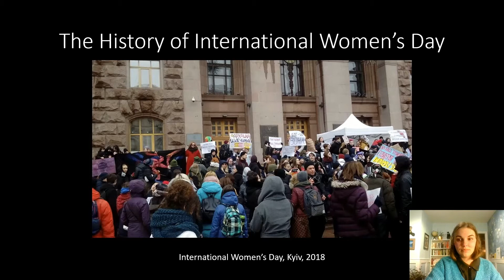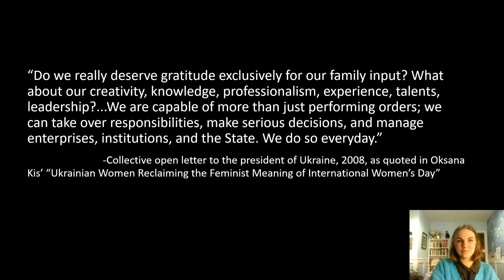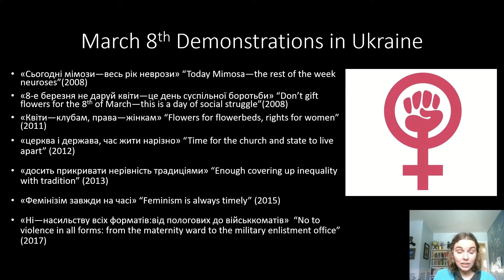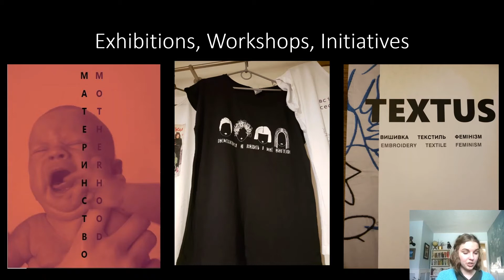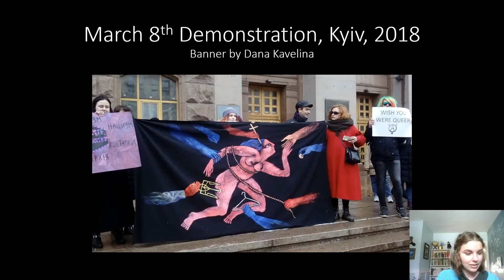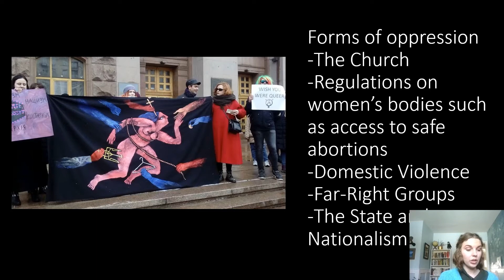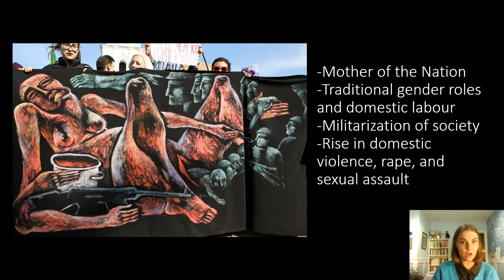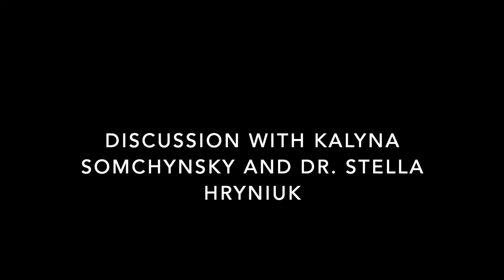From Flowers to Resistance: Art and Protest for March 8th in Contemporary Ukraine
We are excited to present "From Flowers to Resistance: Art and Protest for March 8th in Contemporary Ukraine", a presentation on feminist art by Kalyna Somchynsky. Enjoy a post-presentation discussion with Kalyna and Dr. Stella Hryniuk as they talk about feminism in Ukraine, in celebration of International Women's Day.

Kalyna Somchynsky is an art historian based in Edmonton on Treaty 6 Territory. She holds a Master of Arts in The History of Art, Design, and Visual Culture from the University of Alberta, Edmonton, Canada. Her research explores how feminist artists in Ukraine are addressing the body, labour, and conflict within their work, alternative narratives of Ukrainian-Canadian settler identity, and finding the extraordinary in ordinary aesthetic experiences. She recently completed her master’s thesis entitled “Creating Resistance by Engaging Destruction: Three Contemporary Feminist Artists in Ukraine” that explores the act of destruction towards and within feminist art practices as a productive force with the capacity to open new possibilities for the meaning and interpretation of art. The interviews she conducted with women artists in Ukraine are supported by the Social Sciences and Humanities Research Council and the Canadian Institute of Ukrainian Studies’ Dr. Ivan Iwanciw and Dr. Myroslawa Mysko-Iwanciw Endowment Fund. This research is complemented by her prior studies on the twentieth century avant-garde in Ukraine and Russia and the complex history of this region. Her research has been disseminated at international conferences in Lethbridge, AB, and New York City, USA. She will be virtually delivering a paper entitled “Destroying the Art Object to Revel in the Debris: An Exploration of Maria Kulikovska’s Let Me Say: It’s Not Forgotten” at the Association for Art History Annual Conference in April 2021. Most recently she has co-hosted a four-part online lecture series with Dr. Jessica Zychowicz at the Alberta Council for the Ukrainian Arts entitled “Feminism at the Intersection of Conflict: Contemporary Art in Ukraine”. When she is not researching, Kalyna works as a florist and has started to write a satirical book about the customer service and floral industries.

This presentation was made possible through Manitoba Safe at Home and is part of Oseredok's Ukrainian Explore Pass.